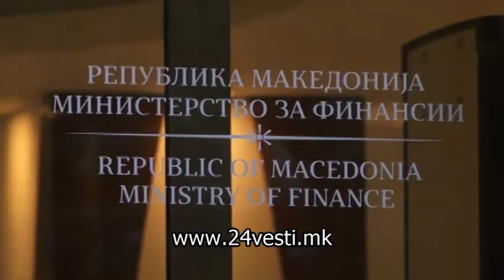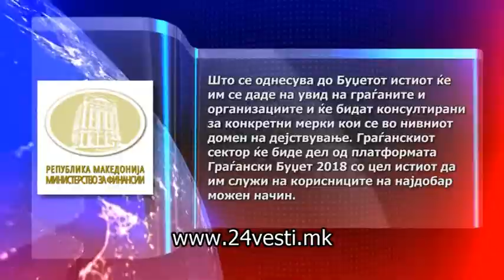Се крои буџетот за 2018 година